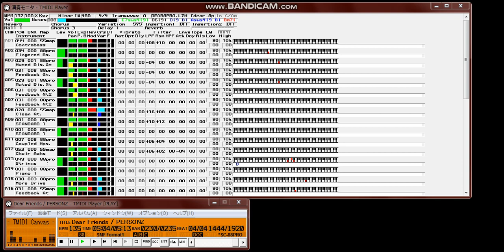【MIDI再生】PERSONZ／DEAR FRIENDS ※オフボーカルバージョン（ドラマ『ママハハ・ブギ』の主題歌）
【 　曲　名　 】Dear Friends
【　作曲者名　】渡辺 貢
【　作詞者名　】JILL(未使用)
【アーティスト】PERSONZ
【データ作成者】RIVA
【 データ形式 】SMF Format1
　　ダウンロード、ありがとうございます。
  1年ぶりのアップロードです。

　久しぶりに、インディーズの頃のPERSONZを聴いたら、
　この曲を打ち込みたくなり、以前SC-55mk2用に打ち込んだものが、
　まだ、仕上がってなかったので、完成させてみました。
　抜けていたパートを仕上げて、エディットしただけで、
　基本的に、むかし打ち込んだままです。
　ただ、それじゃ、あまりにも手抜きすぎるので、
　スコアをもとに、インディーズ版とシングル版と、
　あとは、ボクが以前バンドで演っていたころのアレンジをくわえました。
　テンポも、インディーズ版と同じく、気持ち早くしました。
　すこし、エフェクトがくどいところもありますが、
　半日でしあげたので、こんなものでしょう。
　そのうち、修正版もアップするかもしれません。

　制作環境
NEC PC-9821V16/M7(改)
Roland S-MPU-2N
Roland SC-88Pro
Roland PC-200mk2
　制作ソフト
 　     Singer Song Writer Lite
 　     Singer Song Writer 4.01
　　　　GS Advanced Editer 3.05

 　Filename : dear_8pro.lzh

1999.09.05